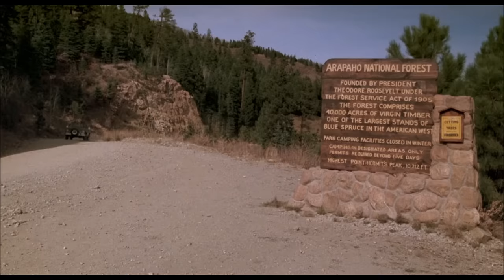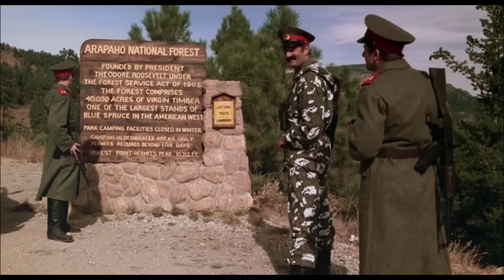RED DAWN (1984) | The Teens Set Up a Trap | MGM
It is the dawn of World War III. In the west mountains of America, a group of teenagers band together to defend their town, and their country, from invading Soviet forces.

Red Dawn (1984)
Directed By: John Milius
Screenplay by Kevin Reynolds and John Milius
Story by Kevin Reynolds
Cast: Patrick Swayze, C. Thomas Howell, Lea Thompson, Ben Johnson, Harry Dean Stanton, Ron O'Neal, William Smith, and Powers Boothe
Rated PG-13